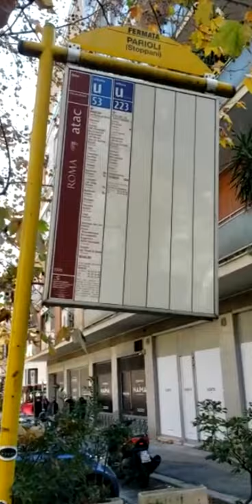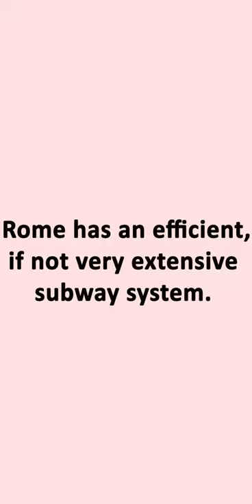Using Bus and Metro in Rome, Italy!